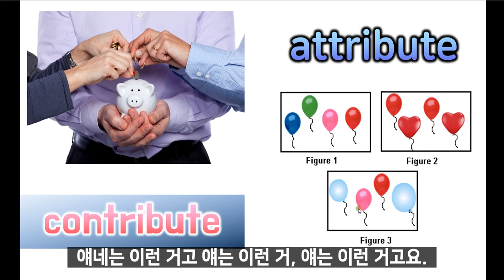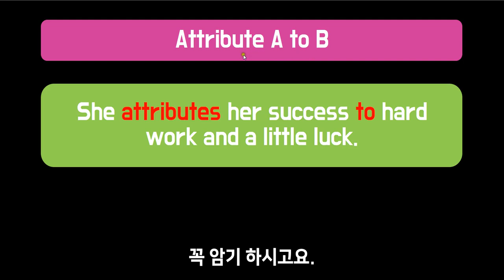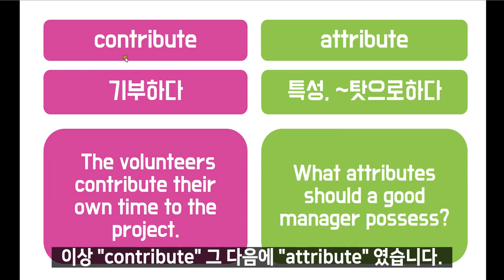헷갈리는 어휘 contribute vs attribute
헷갈리는어휘 contribute vs attribute 에 대해서 알아보았습니다.